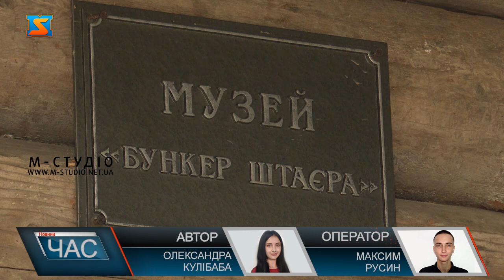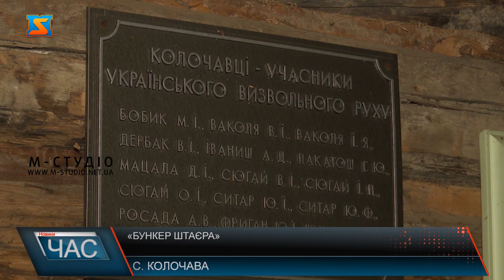«Бункер Штаєра». Туристичні родзинки Закарпаття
Бурхливе ХХ століття залишило по собі чисельні сліди на Закарпатті, яке стало ареною боротьби різних країн та ідеологій. Сьогодні ці місця приваблюють до себе туристів, особливо криївки в яких роками переховувалися повстанці. В селі Колочава збереглася одна з таких схованок. Бункер-музей є популярним для туристів місцем. Хоча національно-визвольний рух на Закарпатті не був настільки організований та масовий, як у Галичині. Проте чимало документів та фактів є доказом того, що й тут боролися за незалежність України. Музей-бункер у Колочаві приваблює туристів, адже крім самої землянки тут збереглися і всі предмети тогочасного побуту. Детальніше про побут нам розповів краєзнавець. Зайшовши всередину ми ніби потрапили в інший вимір і відчули по-справжньому спартанську атмосферу. Серед експонатів і засоби вжитку і маскувальний одяг та зброя. У музеї «Бункер Штаєра» відображено умови проживання колочавських повстанців, зібрана зброя, обмундирування тих часів, є фотографії повстанців та їхні патріотичні вірші. Згідно історичних фактів ця група діяла на теренах Колочави з 1949 по 1957 роки. А метою їхньою було становлення незалежності України.